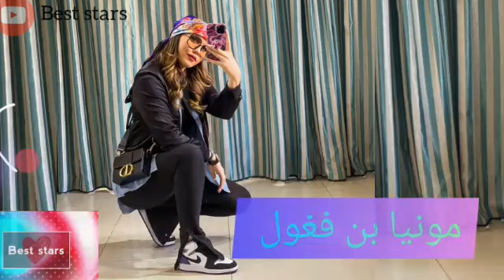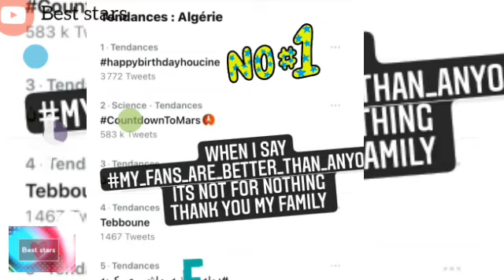إحتفلات مشاهير الجزائر بيوم الشهيد 18فيفري،و سولكينغ يكسر2000طبق😱فيصل مينيون أغنية جديدة للشهداء 🇩🇿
إحتفلات مشاهير الجزائر بيوم الشهيد 18فيفري،و سولكينغ يكسر2000طبق!
و كان كل من مونيا بن فغول و يحيى طبيش و حفيض دراجي هم الأوغئل الذين احتفلوا بذكرى يوم الشهيد .
فيصل المينيون سيصد أغنية جديدة